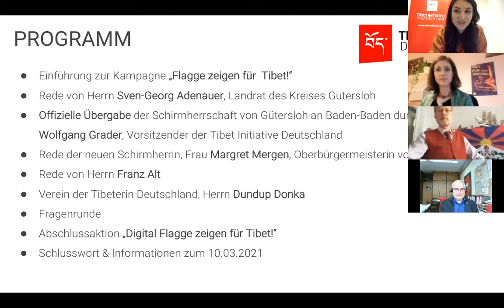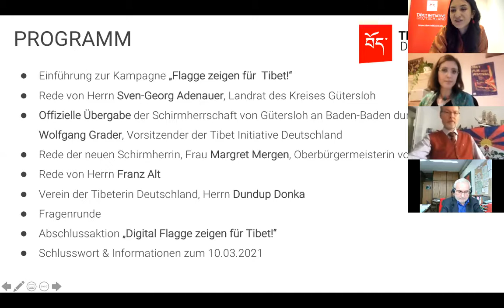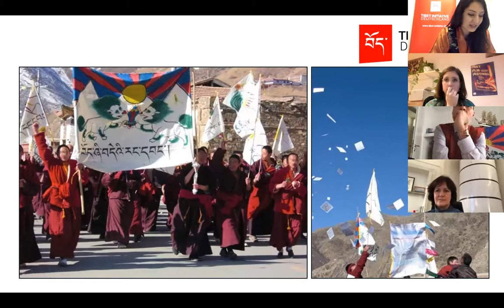Übergabe der Schirmherrschaft für Kampagne "Flagge zeigen für Tibet"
Aufzeichnung der digitalen Veranstaltung zur Übergabe der Schirmherrschaft der Kampagne "Flagge zeigen für Tibet, von Sven-Georg Adenauer, Landrat des Kreises Gütersloh an Margret Mergen Oberbürgermeisterin von Baden-Baden.

„Flagge zeigen für Tibet!“ ist eine Kampagne der Tibet Initiative Deutschland. Seit 1996 rufen wir Städte, Gemeinden und Landkreise dazu auf, am 10. März – dem Jahrestag des tibetischen Volksaufstands von 1959 – an ihren Rathäusern die tibetische Flagge zu hissen. Gemeinsam setzen wir damit ein Zeichen der Solidarität mit der tibetischen Bevölkerung, die seit 1949 von China unterdrückt wird.